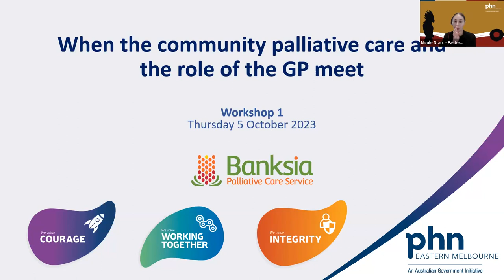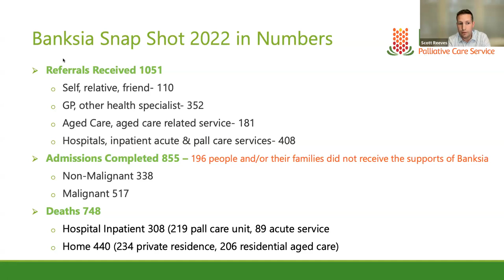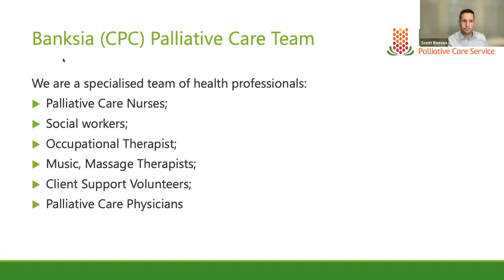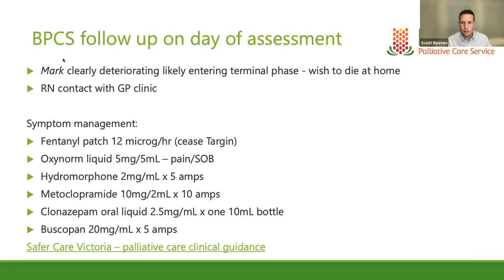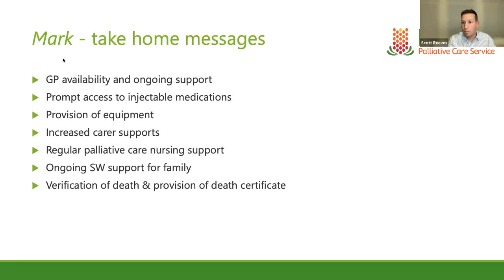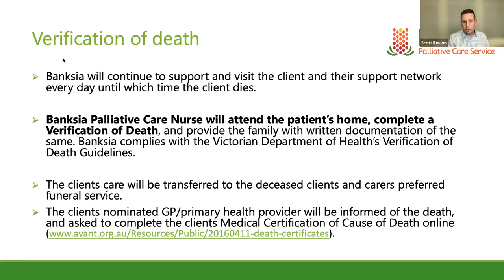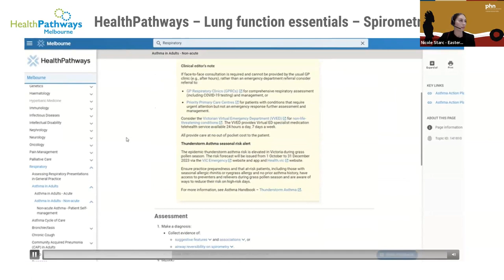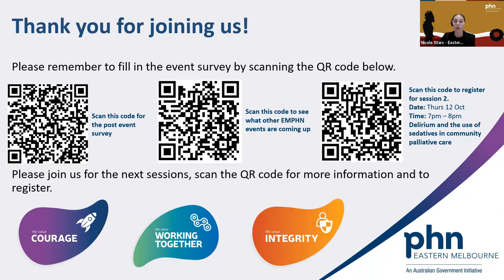When the community palliative care and the role of the GP meet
Community palliative care plays a pivotal role in enhancing the quality of life for individuals facing serious illnesses and their families. It extends the compassionate support and specialized medical attention required for managing pain, symptoms, and emotional distress outside of a hospital setting. Within this framework, General Practitioners (GPs) hold a crucial role as the primary point of contact, offering continuity of care and personalized assistance. GPs collaborate with the palliative care team to address physical, emotional, and spiritual needs, ensuring that patients can spend their precious time in familiar surroundings while receiving comprehensive and holistic support. Identify relevant HealthPathways.

Speakers:
- Dr Scott Reeves - Palliative Medicine Physician and Geriatrician
- Dr Chien-Che Lin - Palliative Medicine Specialist and General Practitioner

Learning Outcomes:
- Demonstrate an understanding of the collaborative processes between interdisciplinary Community Palliative Care services and GP's, aiming to enhance the quality of care for individuals in their end-of-life stages while being cared for at home.
- Identify specific eligibility requirements necessary for involvement in the accurate completion of the Medical Certification of Cause of Death.

Video exp.: 21/02/24